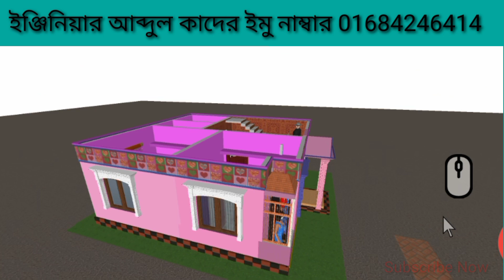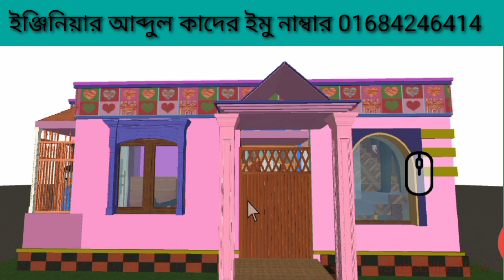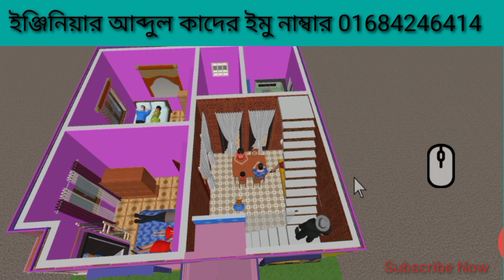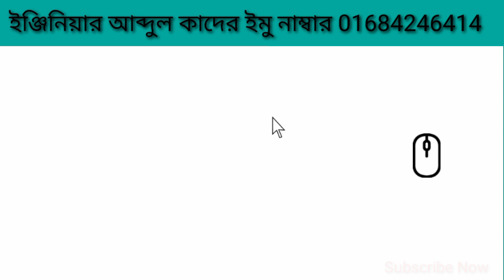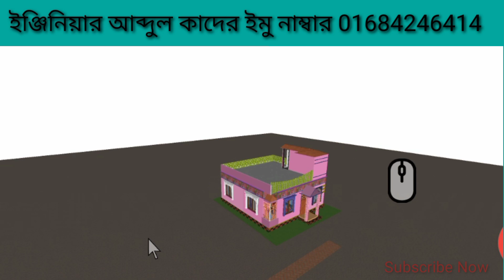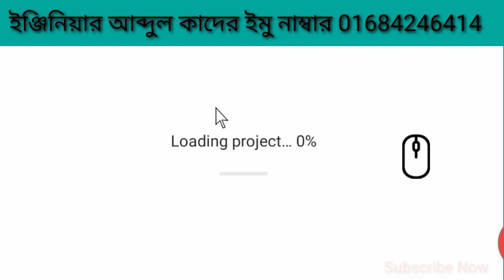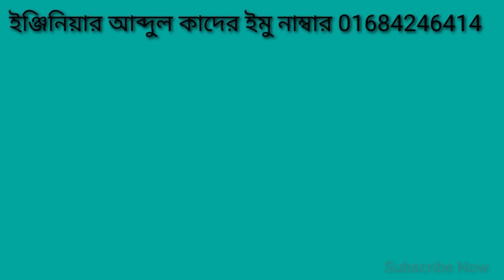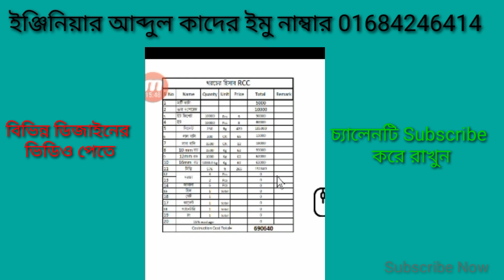ছোট জমির উপর বাড়িরটির খরচ সহ সকল বিবরণ দেওয়া আছে।দুই রুমের বাড়ি।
যোগাযোগ ইঞ্জিনিয়ার আব্দুল কাদের